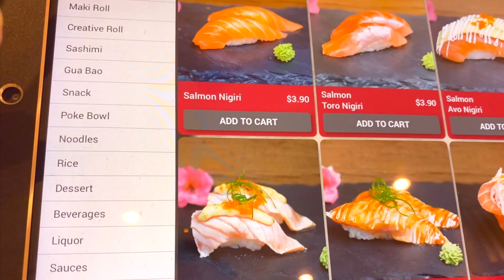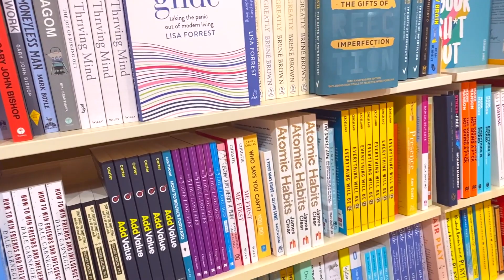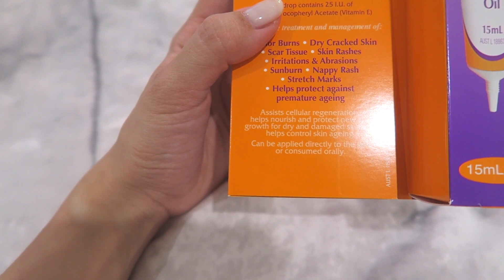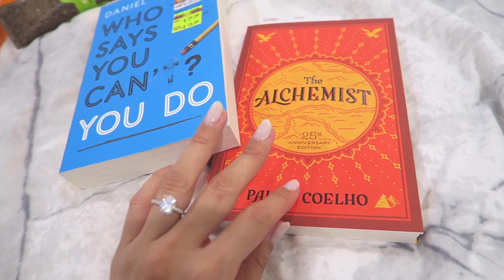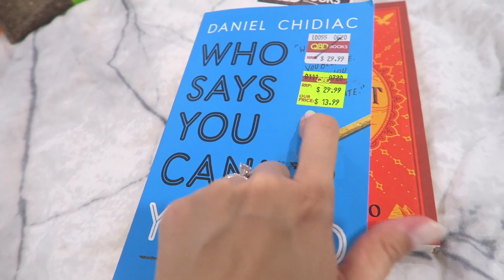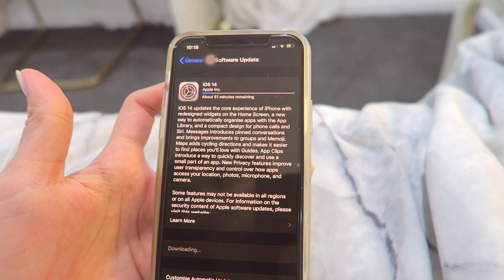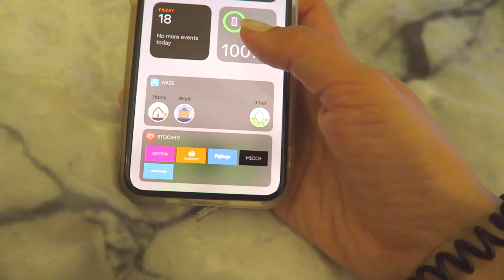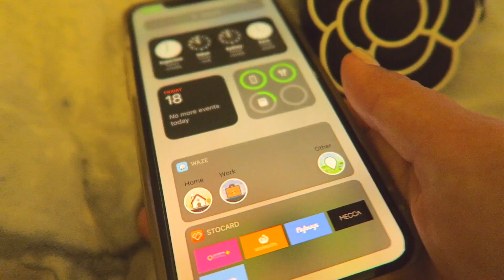DAY IN MY LIFE | I WENT OUT ON A DATE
Hi friends :) We had a randomly productive day on this particular day. I went out on a date, bought some new reading materials, did a lowkey donut mukbang and even reorganized underneath my bathroom sink! Enjoy :)
- L ♡

I'm Leizel (pronounced: "lez-elle"), an Australian online content creator, for videos centred around beauty, life and style. On my channel you can find makeup tutorials, fashion & styling videos, as well as the odd day in the life vlog.